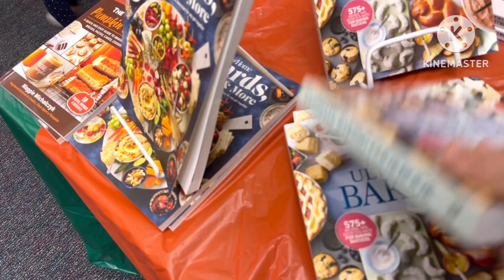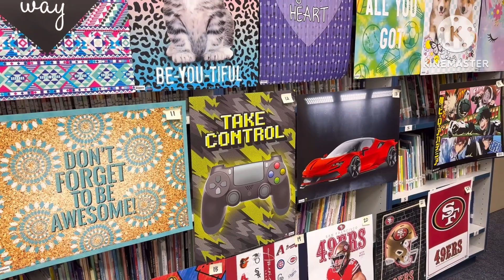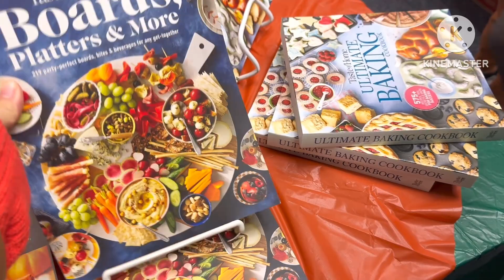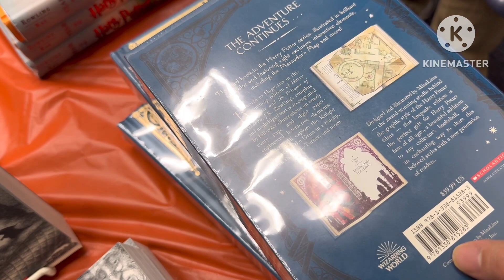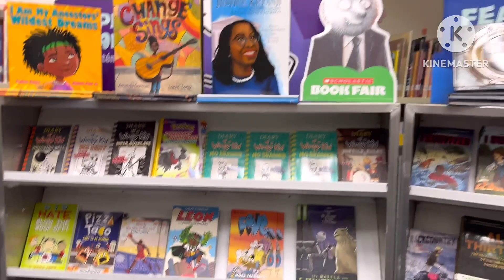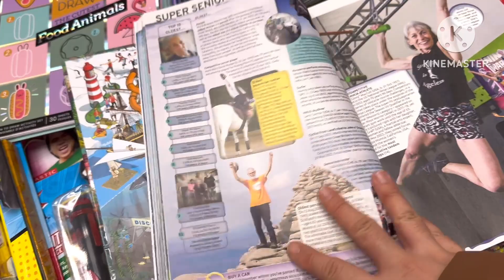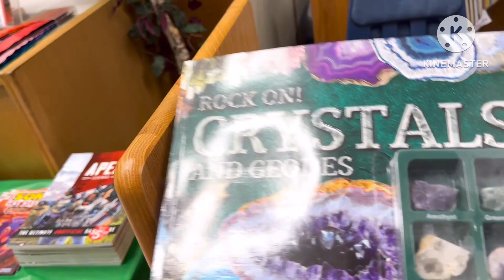Малоежки РАЗВЛЕКАЮТСЯ! Завтрак МИШИ! Нас ПРИГЛАСИЛИ На КОНЦЕРТ! Талантливый Миша ТАНЦУЕТ на СЦЕНЕ!